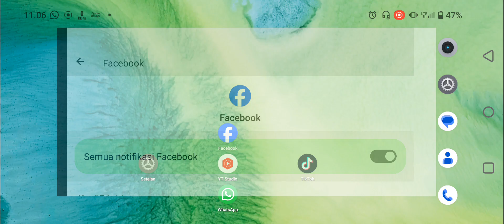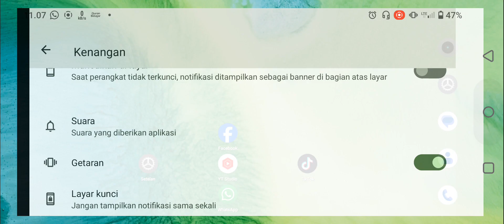Cara Mengaktifkan Notifikasi Kenangan di Facebook